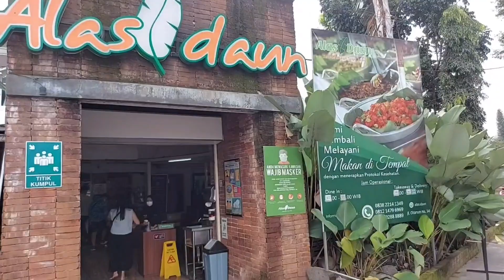Loncat makan mewah di Bandung, makanan yang mewah di lidah dan kenyang di perut.